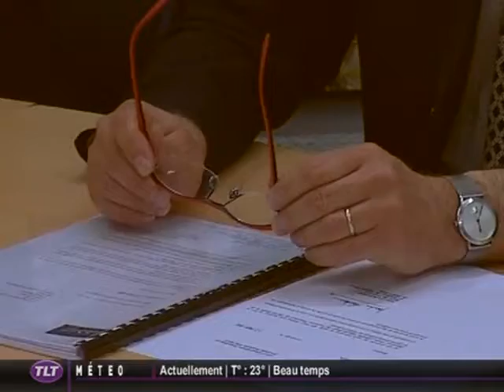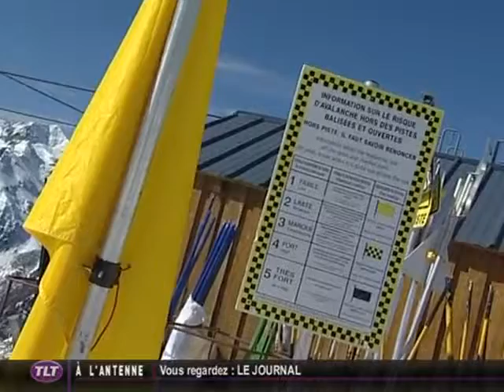TLT - Le JT du 28/03/2012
Sites webs/blogs, copiez cette vidéo avec le bouton "Intégrer" !